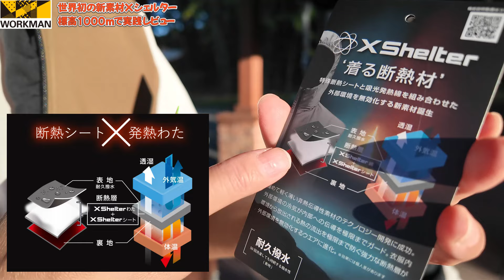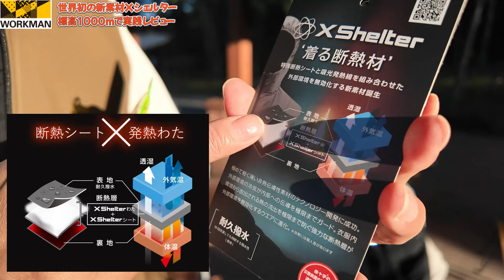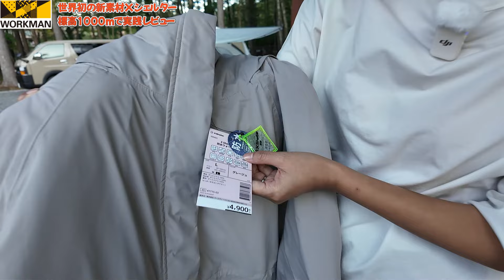【ワークマン】4日で2万着売れたXシェルター標高1000ｍで実践レビュー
Xシェルターは本当に快適なのか。
検証したいけど今年はなかなかに気温が下がらないということで、我慢できず標高1000ｍのキャンプ場で実践レビューしてきました。

Xシェルター断熱ベスト
（商品コード：36165）　価格2900円

Xシェルター断熱ジャケット
（商品コード：36965）　価格3900円

Xシェルター断熱パンツ（
商品コード：36465）　価格2900円

Xシェルター断熱防水防寒ジャケット（
商品コード：68261）価格5800円

Xシェルター断熱レディース防水ウォームアウター
（商品コード：47775）　価格4900円

オンライン販売は現在品切れ中です。
全国のワークマン、プラス、ワークマン女子店舗で販売中になります。

ワークマンオンラインストアはこちら↓
5桁の商品番号で検索すると調べやすいです

動画内で紹介したのはこちら↓
【ワークマン】こりゃ売れる！今季イチオシのパンツ/開発者のこだわりが半端ない

ーーー秋冬新作カタログ徹底解説ーーー
【ワークマン】最速で2024年秋冬カタログを解説します！今季は新作が多すぎです

2024年秋冬展示会の様子はこちら↓
【速報！ワークマン】たぶん日本一の展示会/秋冬に買うべきアイテムはコレ！メンズアイテムが大幅に拡大

【速報！ワークマン】新作レディース全部見せます！2024年秋冬新作展示会レポ

【速報！ワークマン】秋冬シューズ、爆売れの予感！2024年秋冬新作展示会レポ

【ワークマンキッズ】子供服が大充実！キッズアイテム全て見せます/2024年秋冬新作展示会レポ

【速報！ワークマン】新作キャンプギア登場！2024年秋冬展示会レポ/ワークマンらしさ全開！

【ワークマン】今売れてるフェイクレザージャケットの新作が登場/開発者のオシャレ兄貴が徹底解説

【ワークマン】トレンドのワイドなカーゴパンツが1900円/高機能で多数のギミックはワークマンの証

【ワークマン】こだわり抜いたちょうどいいパーカー1500円/ありそうでなかった万能アイテム

【ワークマン】モコモコがかわいい！プードルボアウォームジャケット2900円/売り切れる前にGETして

【ワークマン】毎年売れてる大定番！着回しやすくて優秀すぎる「ロングボーダーTシャツ」980円

非日常が大好きでキャンプにはまりキャンプブロガーそしてYouTuberへ。その中でワークマンと出会い情報を発信し続け、公認アンバサダー第1号に就任。その後、2023年6月29日ワークマン社外取締役に就任しました。